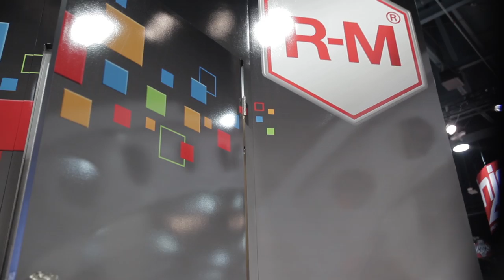West Coast Customs Unveils Mobile DJ Booth At SEMA 2014 for BASF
When Toyota started their new marketing program called "Swagger Wagon" they wen straight to West Coast Customs.

So this one is defiantly different you know usually when people see the builds that we do there’s some standard ones and then there’s some pretty crazy ones. This one we teamed up with our friends at Toyota and actually worked with XM radio on this one as well and created this masterpiece. So you ready to see it? So yeah the color was a little different. We’re working with XM radio we wanted to do a blue we kinda got inspired by the waters of Fiji.  We created this Fiji West Coast Customs blue.  When it is closed up it obviously a pretty cool van you know and then we made it a DJ booth.  So back here this piece slides out and you set the DJ there and the speakers there. Toyota has a whole program now called the swagger wagon so we took it to the next level we got 22-inch wheels on it Toyota’s body kit on it.  So it’s got a bunch of West Coast Customs stuff with a lot of flair on it.